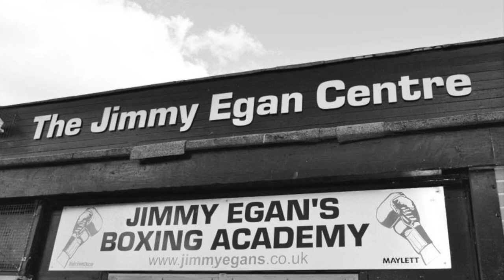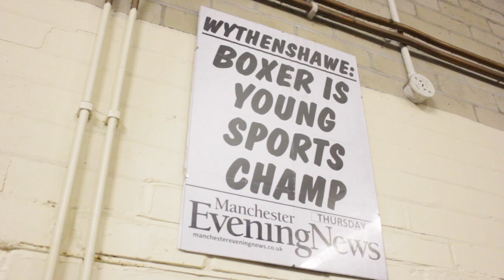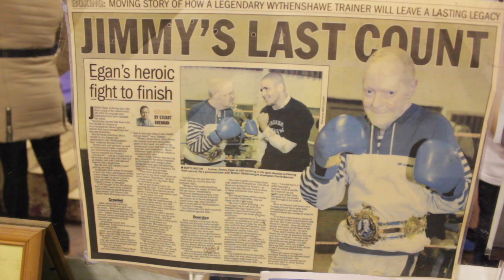Jimmy Egan's Boxing Club Feature - Established 37 years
The Jimmy Egan Boxing Academy in Wythenshawe Manchester is 37 years old this year. Established 14th January 1980 and still reigning in an area once infamous as the biggest council estate project in Europe, the club has helped to house and change the lives of many youngsters and adults who have walked through it's many doors.

The club that was opened by the late great Jimmy Egan initially at the Forum complex in the centre of Wythenshawe, but has had many homes over the years since, 13 to be exact, enduring a nomadic existence as landlords and council chiefs moved them on everytime they got settled.

But if they really had any idea or cared what this club, Jimmy and his sons and the other coaches and volunteers over the years have achieved over the years, what correction facilities, social workers and do good council support teams have failed to do in the area, then someone would surely have gifted them a premises free of charge and big enough to accommodate more.

Now they are settled after signing a long lease at their Royalthorn Road base in Benchill, their success of creating champions and being a correction facility hub if you like, for wayward youths of the area, is unparalleled and amazing.

Boxers to come from the gym and who began their boxing careers theres include Tyson Fury, Hughie Fury, Hosea Burton, Jimmy Kelly Jr, Kofi Yates, Macaulay McGowan to name just a few who have gone on to achieve in the pro ranks. That doesn't include the endless amateur champions who have represented the club, a list to long to name, but all have added to the clubs legacy.

Sadly Jimmy Egan didn't live to witness what the boxers named above went on to achieve, he passed away after a battle with cancer in 2004, but his name and his spirit still adorn the gym and his sons Steve and Shaun Egan still continue to run the club and the great work their Dad set out to achieve.

British Boxers recently visited the gym to catch up with Steve and Shaun on a busy evening, speak to them about the anniversary of the club, their dad's legacy and how they are getting on. We also chatted to some of the kids and also former club member and world title challenger Jimmy Kelly who started the gym aged eight.

We hope you enjoy this video about the club, if you want to find out more or you are interested in attending or making a donation/sponsorship proposal then please contact them. Details below.

The Jimmy Egan Centre, Royalthorn Rd, Benchill Wythenshawe, Manchester, United Kingdom, M22 8BG

Follow them on Twitter: @EgansClub or Call Shaun: 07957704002 / Steve: 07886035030